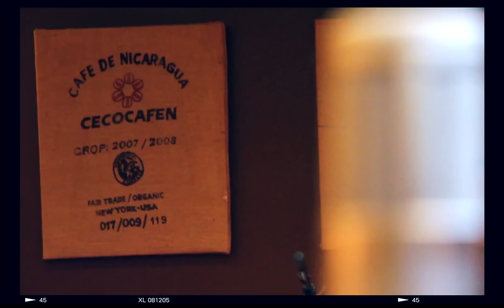"Avalanche" | Drew Holcomb and The Neighbors | IN-STUDIO PERFORMANCE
Our new album "Dragons" is available now.
Tickets for the Dragons Tour are on sale now!

"Avalanche" In-Studio Performance & Behind-the-Scenes footage from the recording of "Medicine," the album from Drew Holcomb and the Neighbors.

Filmed by Neal Dahlgren
Recorded at Middletree Studios, East Nashville, TN, Summer 2014

Lyrics:
The sky is turning
Feels like the glass might break
Like something's changing
Tearing down the barricade
I been a fool with my heart
A fool with my reputation
Lost in the wilderness
You were a revelation
I remember the first time I saw your face
A memory, a photograph, time cannot erase
Oh what can I do
I tried to hold it back
I want to make it last
Oh I know it's true
I never stood a chance
Your love is like an avalanche
People change
We both learned that's ok
'Cause you and me baby
It looks like we found our way
If we hold on tight we'll keep it together
What we've got will only keep getting better